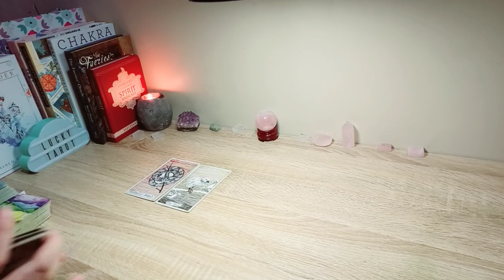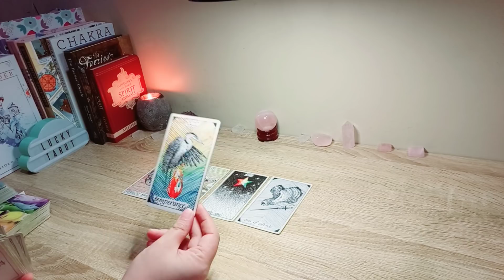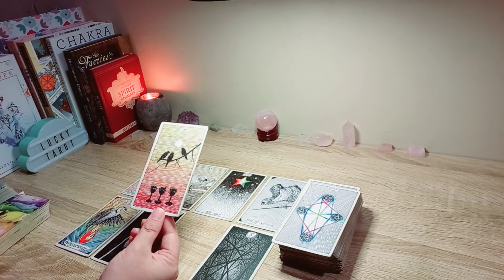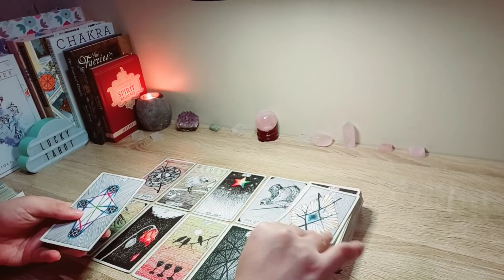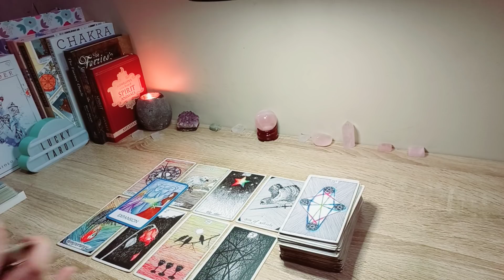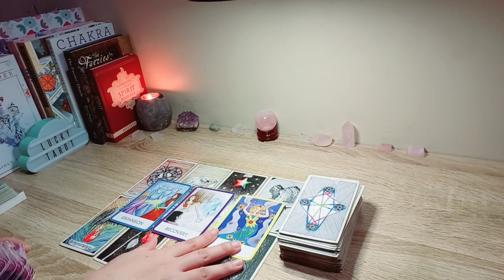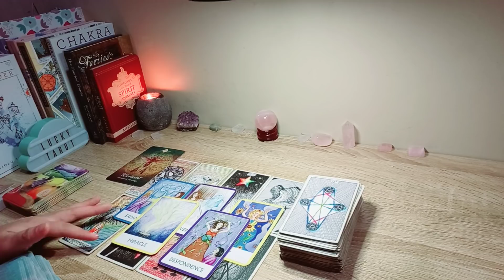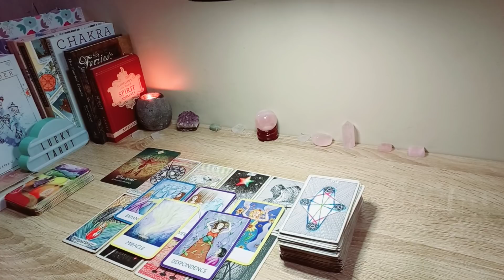LIBRA ♎ YOU ALREADY KNOW THEY'RE COVERING UP THE TRUTH...IT COULD BE FIXED IF ONLY THEY'RE UPFRONT!🙏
✨Deck used in this reading:
1. Wild Unknown Tarot
3. Chakra Wisdom Oracle
4. Spirit Animal Oracle

Please remember, tarot is just a beautiful tool to see possibilities, and mirror our energies, but please use your own free will, and trust your intuition when making your own decisions. kindly take all information with grain of salt.